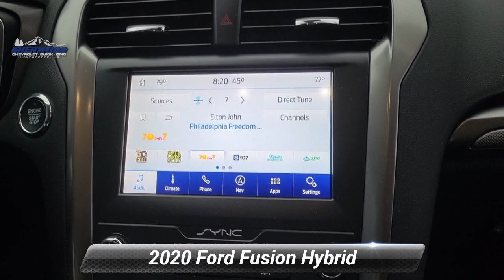Used 2020 Ford Fusion Hybrid SE, Tunkhannock, PA 3256B